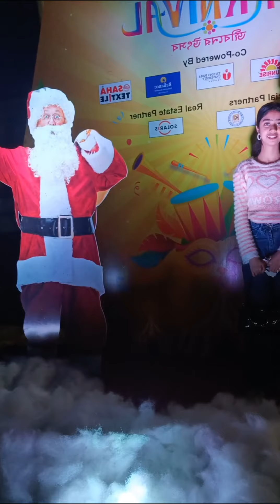Mega carnival in agartala😍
keep supporting 🫂